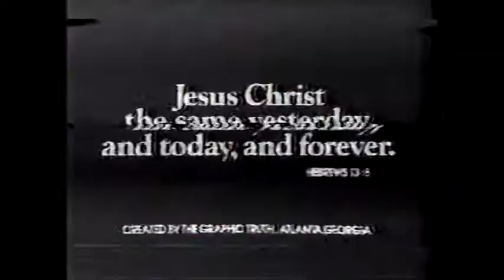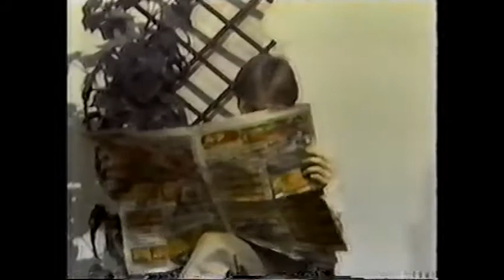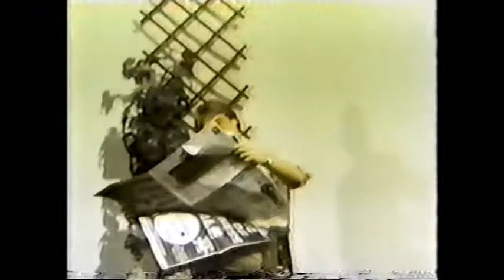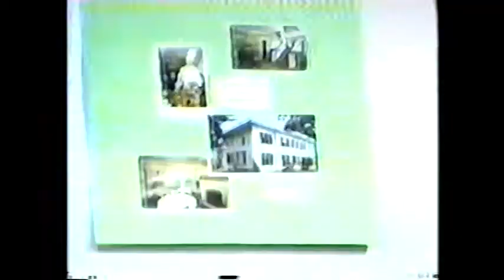bible speaks in laconia 8 21 2020 "CLASSIC COUPLES - YEARS AGO "